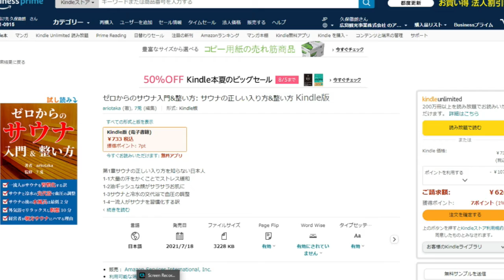【隠居TV】ゼロからのサウナ入門&整い方: サウナの正しい入り方&整い方 Kindle版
ゼロからのサウナ入門&整い方: サウナの正しい入り方&整い方 Kindle版

「件名：速稼塾（あなたのお名前）」